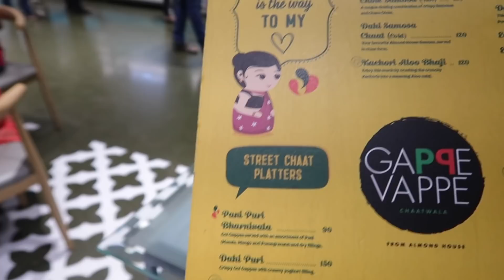life is simple and peaceful :) |. Saturday vlog | Evening at gappe vappe | Almond house |Sireesha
gappe vappe
almond house

Product name :  Meyer Nickel free stainless steel kadai 26 cm

Description :
Made of 100% Nickel Free Japanese Stainless Steel.  100 % safe for health with no Toxins.
Superior corrosion resistance.
Impact bonded base ( Australian Aluminium core) at bottom for Faster and even Heating and cooking throughput the kadai.
Shatter-resistant tempered glass lid:  Seals heat moisture and nutrients promoting healthy cooking.
Handle come with silicone grip which always remain cool even if you cook for longer period.
Compatible with all cooktops, including induction
Metal utensil safe; Oven and Dishwasher safe
10-year Warranty.

Hey Friends,

1. Camera I used : Canon Power Shot G7X Mark II
2 . Editing software : imovie

3.Lights I use : sun light , ring light

Stay Happy :)